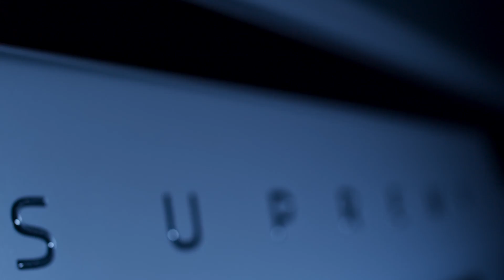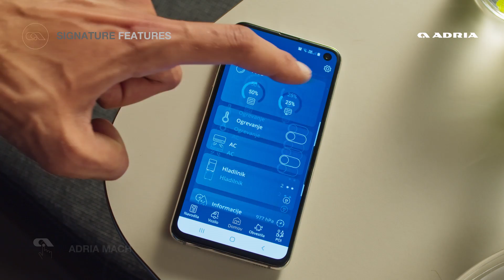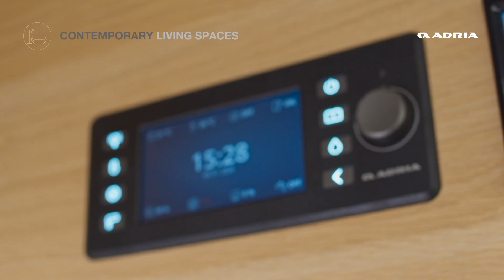Adria Coral - White Arches Motorhomes